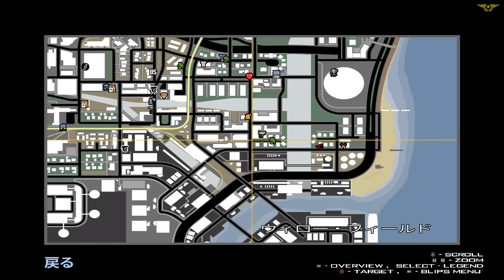【東方GTA】 フランドール・スカーレット・サンアンドレアス Part8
あらゆる現状に不満なフランドールは、咲夜と共に小規模軍事施設を襲って武器を確保しようとするが、軍隊からむしろ目をつけられる結果になってしまう。
一方で、別世界のロスサントスでサイバー犯罪を犯してきた者たちが、この世界のロスサントスにもやってきたと聞いたレミリアは、その凶悪集団の排除に乗り出そうとする。
その後、再びストラウスとルーンに呼び出された3人は、凶悪集団の残党を排除すべく、港の倉庫へと足を踏み入れるが…

【訂正】
8話Aパートにある、ふし幻のプレイヤーフランドールのHPは16です。 Part1であれだけ言っておいて、咲夜の性能テキストをコピーした結果がこれだよ…(まあそれでも誤差の範囲だから、あまり関係ないけど)

【追記】
Ned Luke(マイケルのCV)がGTAオンライン(PC版)でスワッティングされたことを受けて、チャプターにGTAOの悪質チーターに対する愚痴を追加。 フランもこれはさすがに許さないはず。

【このシリーズについて】
数多くの二次創作ゲームで、主人公化(またはメインストーリーに関わること)が極めて困難な存在である、フランドール・スカーレットをメインにした改造GTASA。
ゲーム自体はGTASAを維持しながらも、何百にも達するMODを導入し、ゲーム中の台詞を全面的に改変(カットシーン以外はボイス削除など)。
また、キャラ(スキン)は味方を中心に東方系、敵は主にロックスターゲームス系(特にGTAオンライン)で置き換え。 一般市民などの非ネームドNPCについては未変更(リマスタースキン使用)。
なお、YouTubeでの海外向け翻訳作業省略のため、英語字幕もゲーム内または編集で表示(ただし、日本語制作優先のため、誤訳や脱字あり)。

【チャプター】
00:00 第8話A：軍施設の武器 (Robbing Uncle Sam)
08:15 第8話B：無名の凶悪集団 (Just Business)
14:14 フランドールのGTAオンラインのセキュリティに対する愚痴(字幕のみ)
14:58 第8話C：倉庫上のゴタゴタ (Gray Imports)
23:14 エンディング・クレジット

【PC Specs】
GPU: NVIDIA Geforce RTX 3060 Ti
CPU: Intel Core i7-10700F 2.8GHz (TB: 4.8GHz)
RAM: 16GB (8GB x2)
SSD: Micron 2210 NVMe 2TB
OS: Windows 11 Home Ver.23H2
GTA SA Version: 1.0 US HOODLUM

Video Capture: OBS Studio
Video Editor: Aviutl